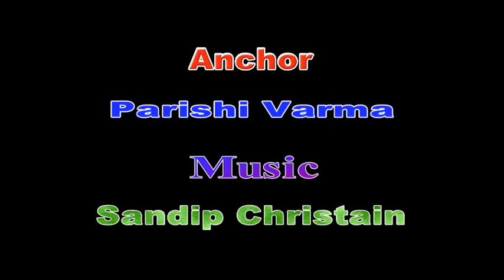Magic of Mukesh | Live show part-1 | Mukhtar Shah | Jyoti Christian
Mukesh Fans Club | 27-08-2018 | Kosha Pandya | Mukesh | Lata | Asha

If you're interested to find out more about "Magic of Mukesh Part 1", you can check out:

The video is all about Mukhtar shah's "Magic of Mukesh Part 1" song but also trying to cover the following Topic:
-Magic of Mukesh Part 1 Song by Mukhtar Shah
-Romantic Song by Mukhtar shah
-Golden Voice of Mukhtar shah
-Latest Hits of Mukhtar shah

Now that you have actually viewed my YT video about "Magic of Mukesh Part 1" has it helped?

Please like the YouTube video to assist other individuals looking for Romantic songs by Mukhtar shah or Mukesh Hindi Song :)